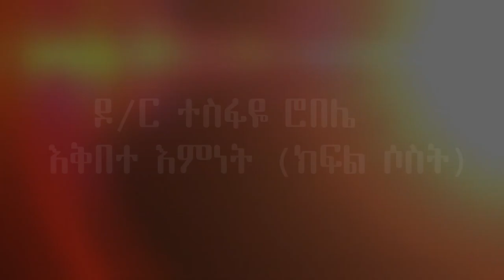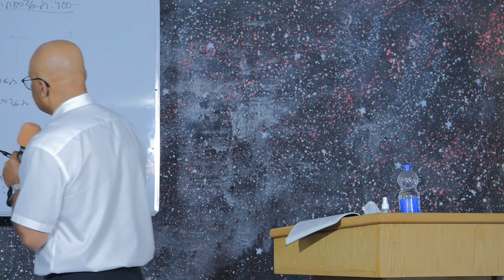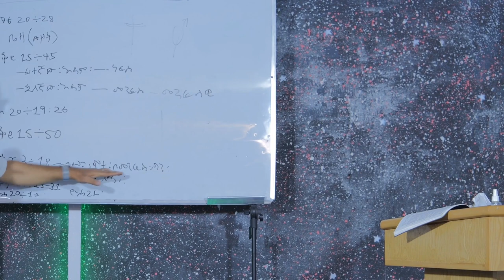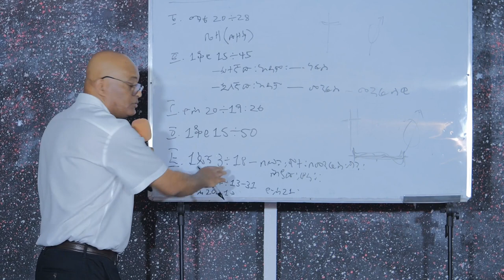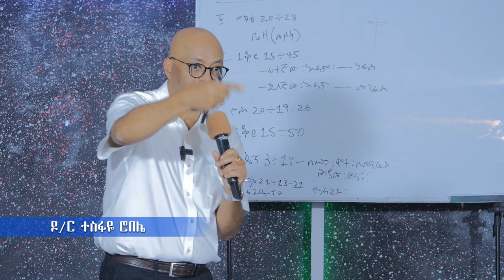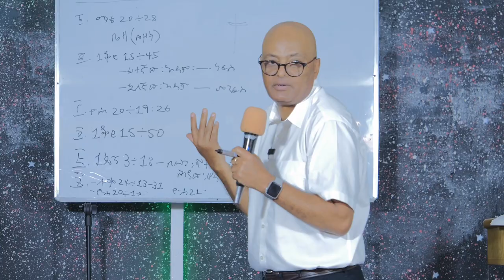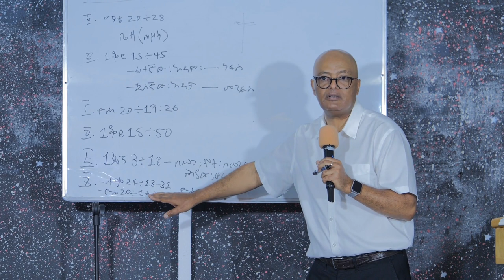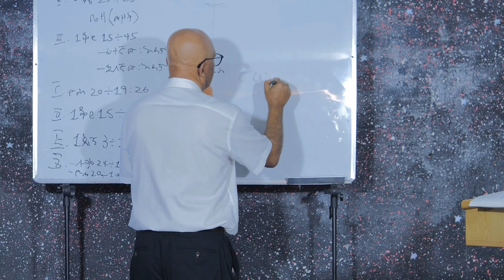ዶር ተስፋዬ ሮበሌ እቅበተ እምነት ክፍል ሶስት